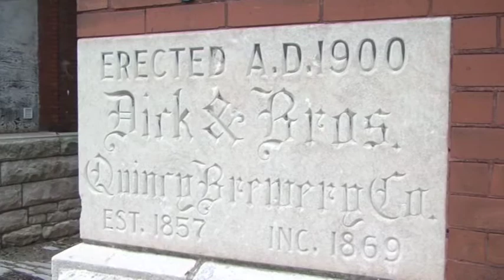Dick Brother's Brewery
Quincy's Oktoberfest is on the calender in two weeks. It will be held in the Shadows of the historic Dick Brothers Brewery in what was Calftown. Here is an inside look at the brewery and what you can expect from Oktoberfest.